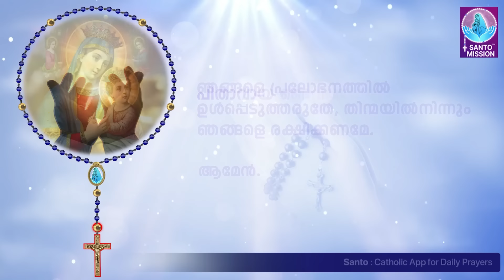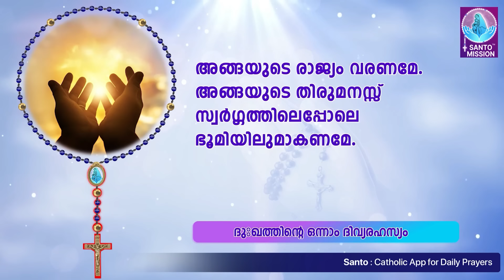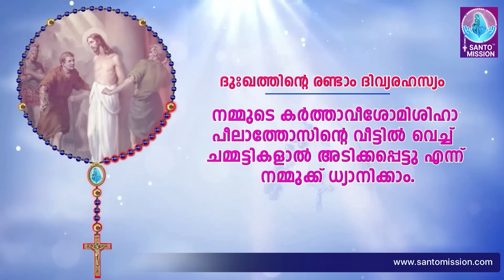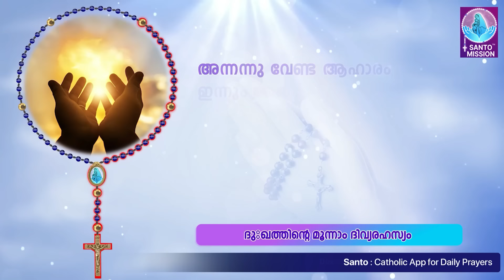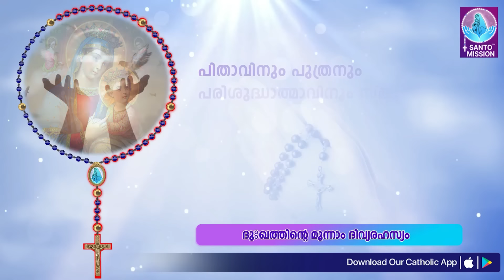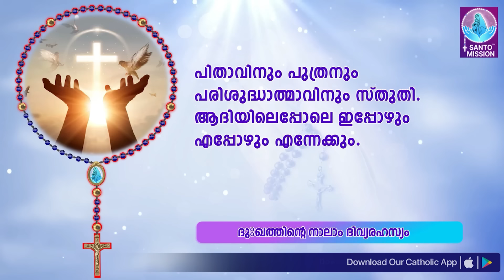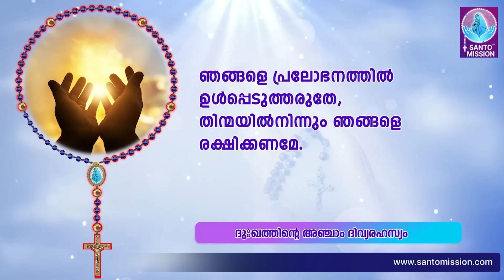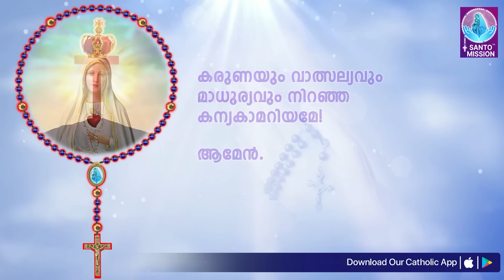പരിശുദ്ധ ജപമാല 🙏🏻 ചൊവ്വ 🙏🏻July 16, 2024🙏🏻 ദുഃഖത്തിന്റെ ദിവ്യരഹസ്യങ്ങൾ 🙏🏻 Malayalam Rosary